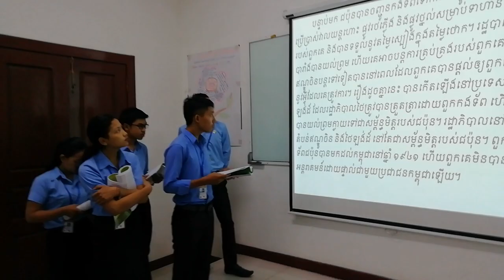My Students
The presentations of my students at USEA 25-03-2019